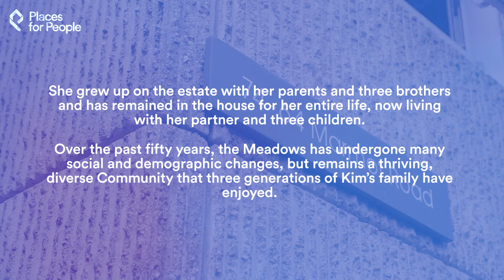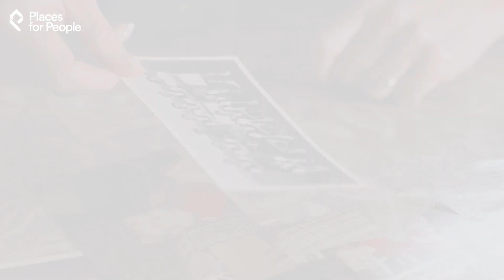Kim Collins – Customer Story – History Month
As part of our Local and Community HistoryMonth celebrations, we met with Kim Collins, one of the longest-standing Places for People Customers, to find out more about the history of her family and the Meadows Estate in Hounslow.